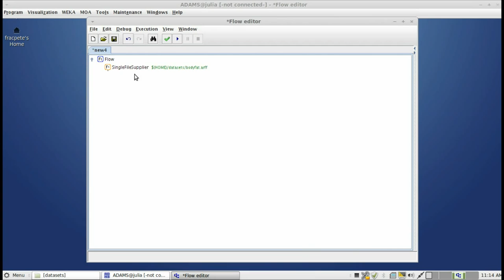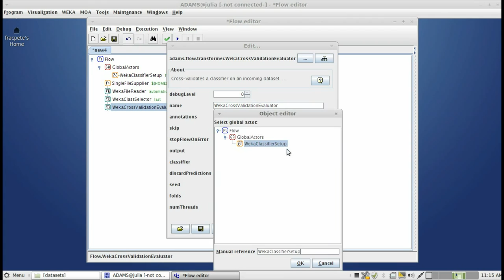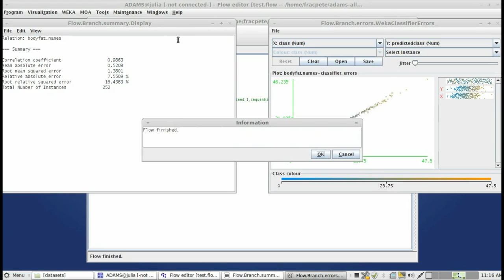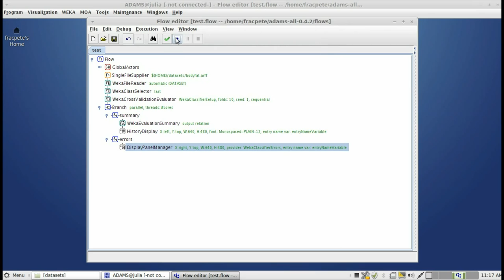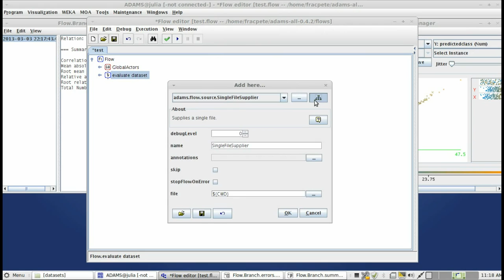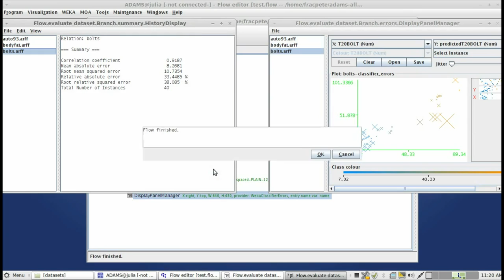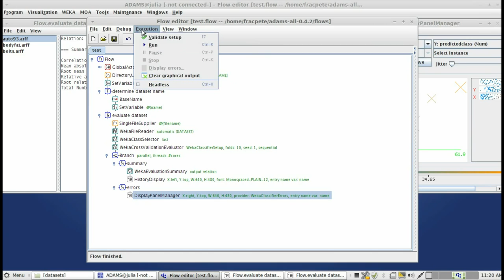Classifier evaluation: from simple to complex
In this video you will see how to build a simple flow for cross-validating a classifier on a single dataset and then turn it into a more complex one that evaluates the classifier on all datasets located in a directory. The final, complex flow makes use of variables.